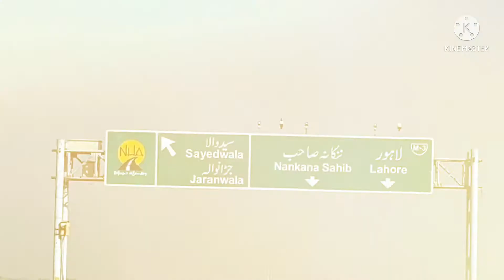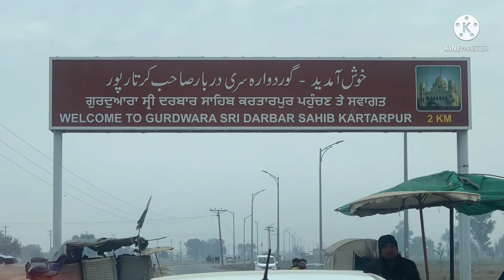New Year Trip to Lahore 2022